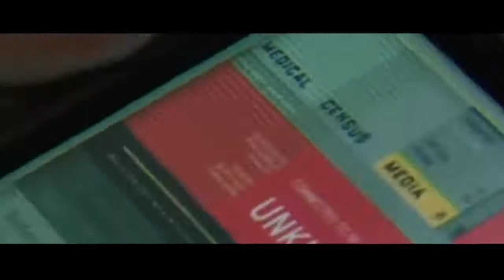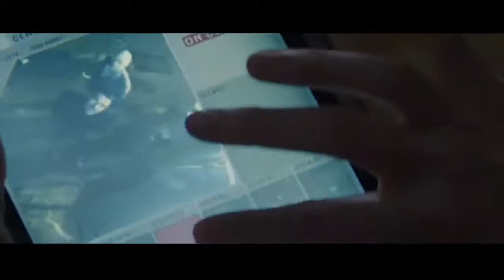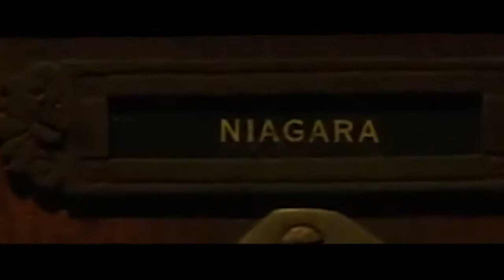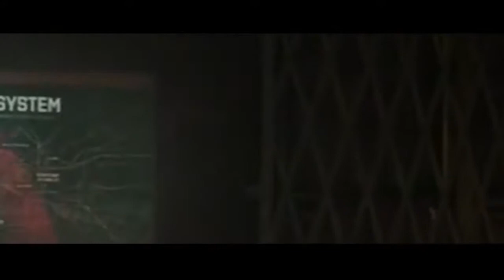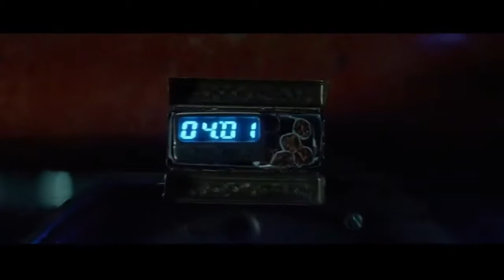película de Acción 2019 completa en Español latino